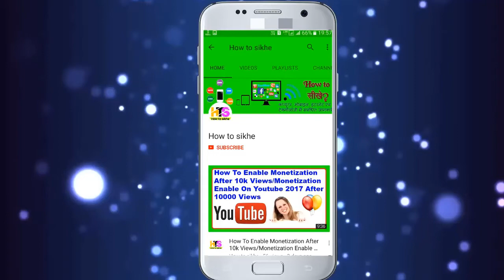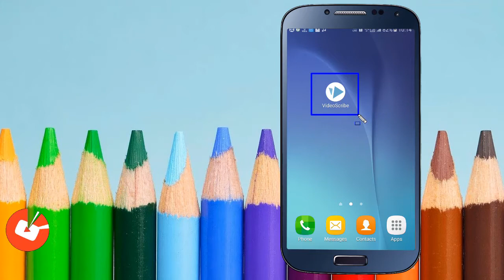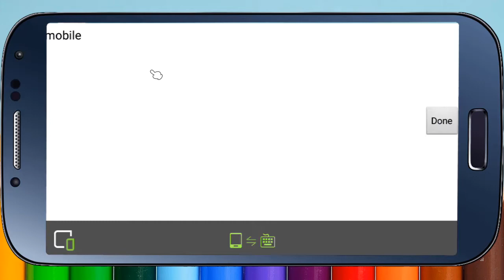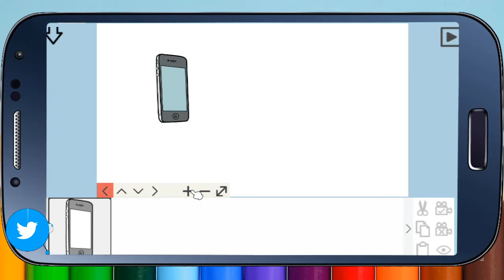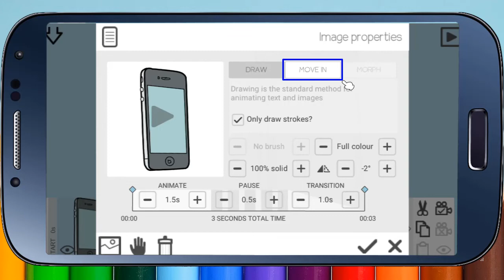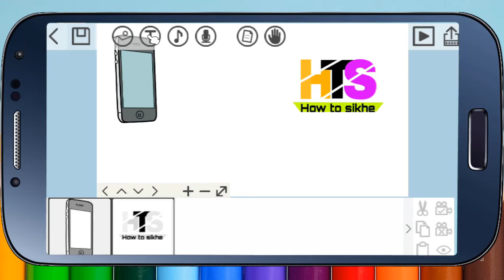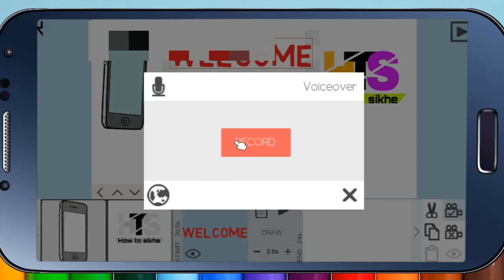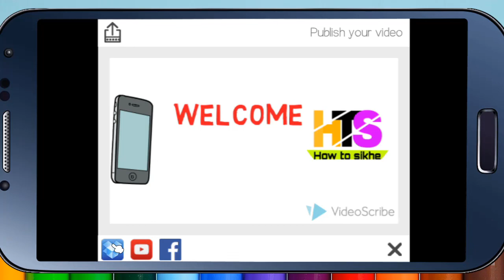How To Create Whiteboard / Hand Drawn Animation Video On Android Mobile Hindi | Videoscribe Tutorial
agar aap apne youtube videos ke liye whiteboard animation
video banana chahte hai to aap is video ko dekh kar bahut
hi aasani se bana sakte hai
agar video pasand aaye to is video ko like aur share kijiye
*Videoscribe download Link*
Queries solved:
(1)how to create whiteboard animation video on android in hindi
(2)how to create whiteboard animation with mobile
(3)how to create whiteboard animation on android
(4)how to make whiteboard drawing video animation
(5)how to make whiteboard animation videos
(6)how to make hand drawn animation
(7)how to make whiteboard animation with android mobile
(8)how to create whiteboard animation videos in hindi
(9)how to create whiteboard animation videos
(10)how to make hand drawn animation videos
(11)how to use videoscribe crack download,hack apk